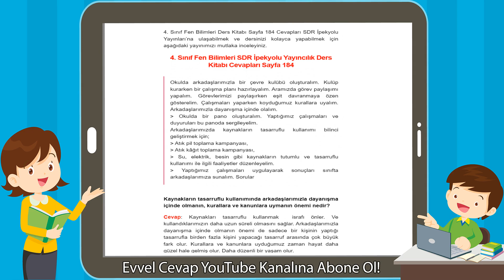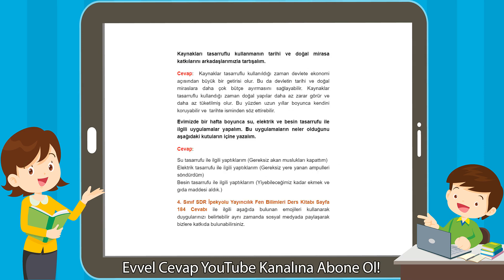4. Sınıf Fen Bilimleri SDR İpekyolu Yayıncılık Ders Kitabı Cevapları Sayfa 184